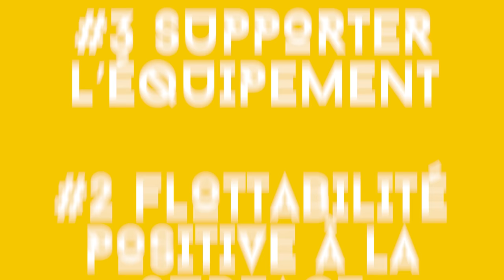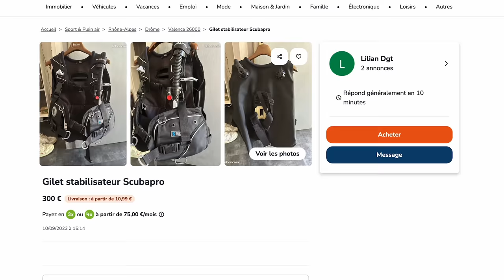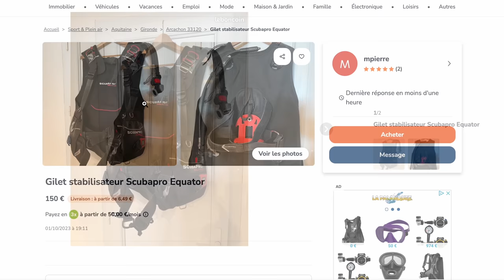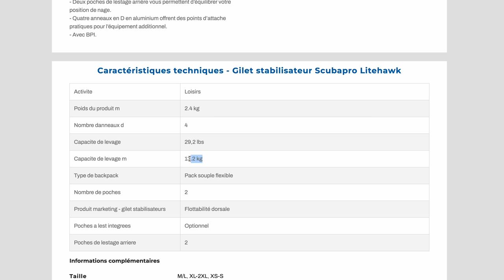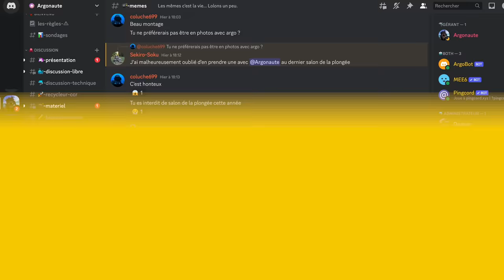Meilleur Gilet Stabilisateur de Plongée ! Comment choisir ? Attention !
Comment choisir son premier gilet stabilisateur de plongée ?
Que ce soit pour la plongée loisir, professionnel ou encore en voyage, il existe des stabs pour tous les usage !

Aussi connu sous le terme de BCD en anglais, c'est un des accessoires clé de tout plongeur loisir. Moi je suis un fan des gilets enveloppant avec de grosses poches, mais comme vous allez le voir, ce n'est pas forcément le cas de tout le monde.

Dans cette vidéo nous allons voir le fonctionnement d'une stab, son intérêt, les différents programmes d'utilisations et pour finir je vous donnerais quelque référence produit de gilet que j'apprécie tout particulièrement !

J'espère que cette vidéo vous aidera, à bientôt dans le bleu !

GILET STABILISATEUR MARES ROVER

GILET STABILISATEUR MARES DRAGON

GILET STABILISATEUR MARES dos flotant

00:00 Introduction
01:43 C'est quoi une stab ?
03:00 Comment ça marche ?
04:53 Famille de Stab !
07:33 Critères de séléction
10:09 Quelle Stab pour vous ?
10:26 Debutant
11:03 Voyage
12:14 Confort
13:34 Enseignement
15:16 Environnement
16:09 Discord